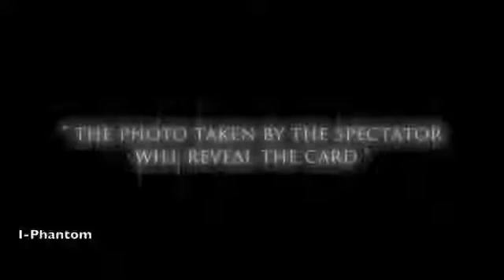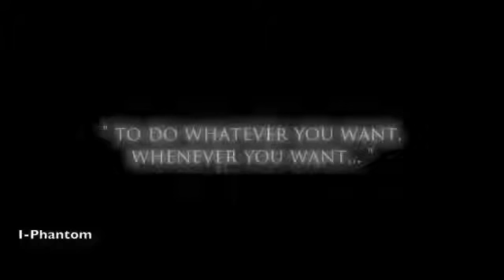Revelación Fantasmal ( I Phantom) XXL